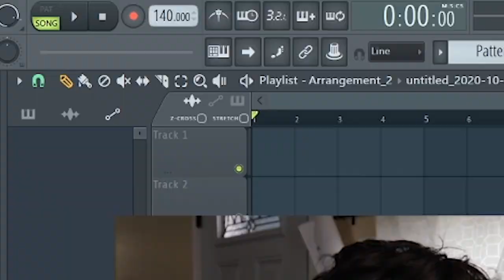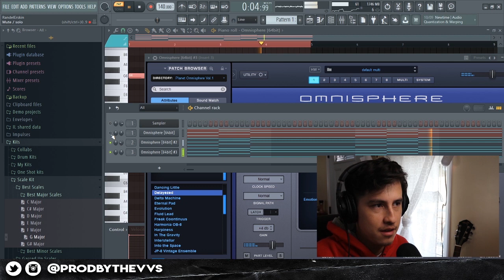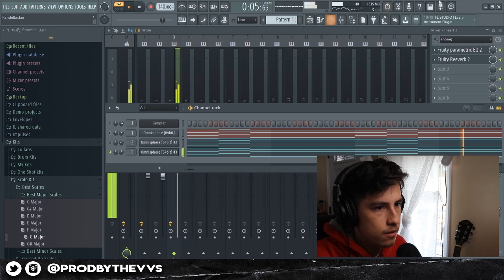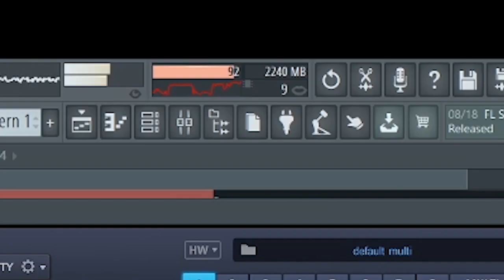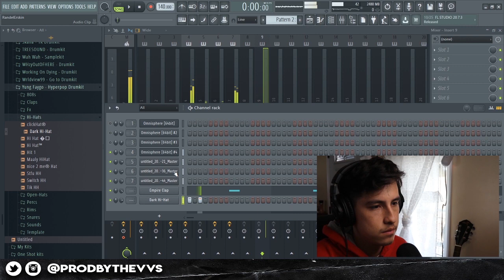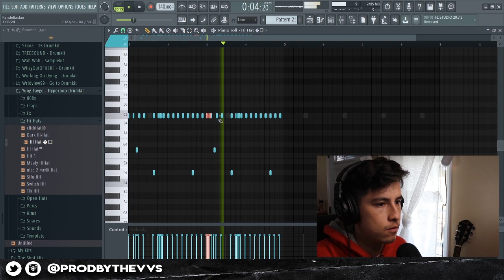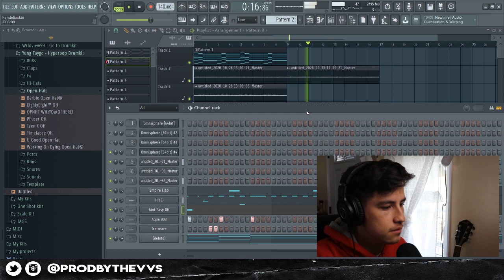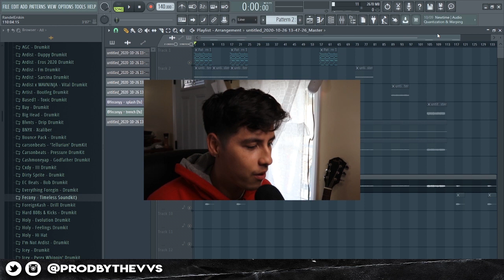HOW TO MAKE SIMPLE BEATS FOR COCHISE & TYFONTAINE | FL STUDIO TUTORIAL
In this video showing y'all how to make beats for COCHISE & TYFONTAINE FROM SCRATCH !

Thank you guys for watching & supporting the channel !

0:00 Intro
0:49 Melody
1:51 Key
2:19 Pad
4:04 Strings (Changed 1st Sound)
4:12 Bell
4:52 Claps
5:12 HiHats
5:50 Shortcut Tip
6:56 How to turn ur 808’s !
7:33 Snare
8:11 Transposed melody & drums
8:43 Accent
8:55 Outro & Announcement